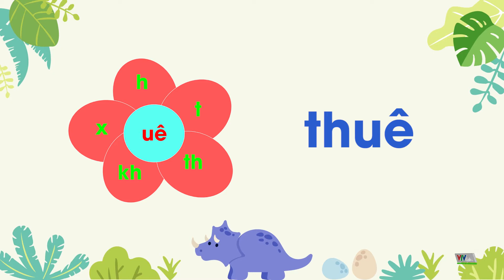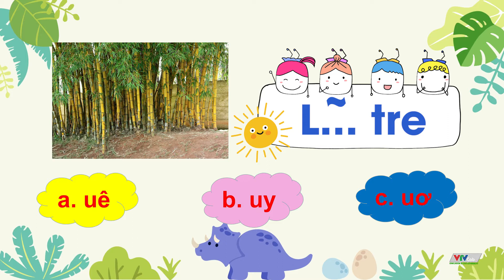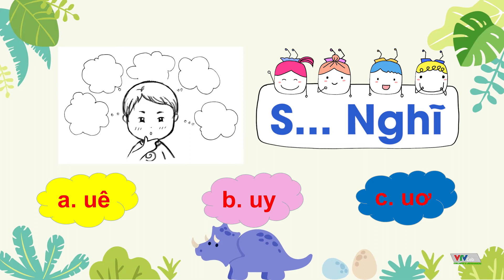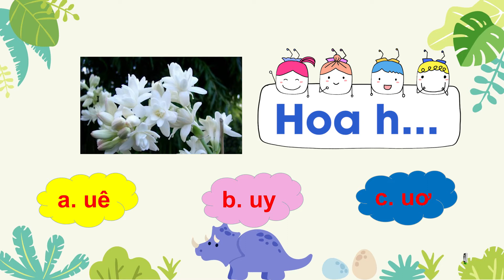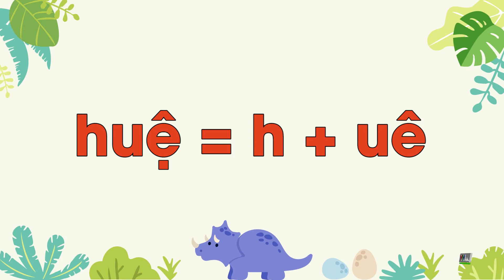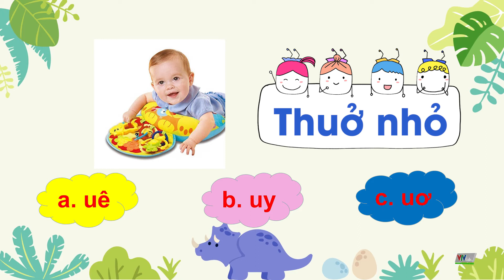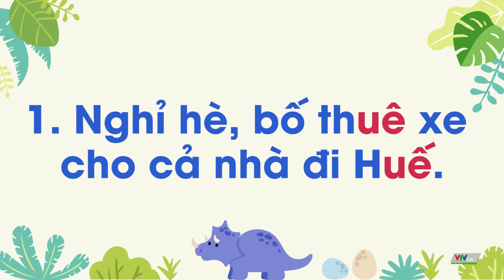Luyện Đọc Cùng Con: Vần Uê, Uy, Uơ